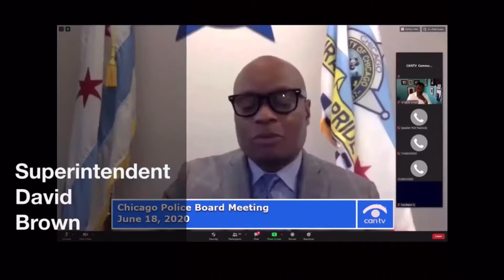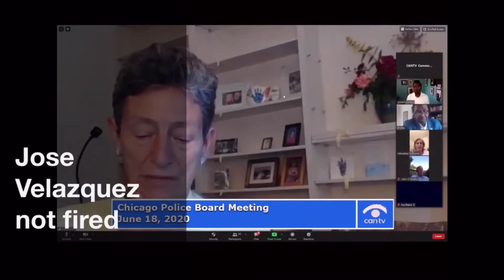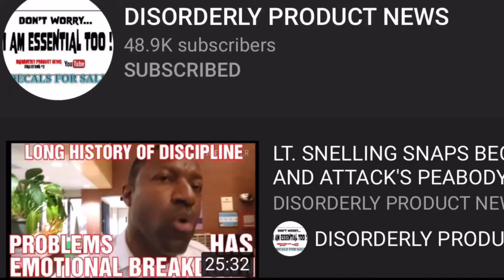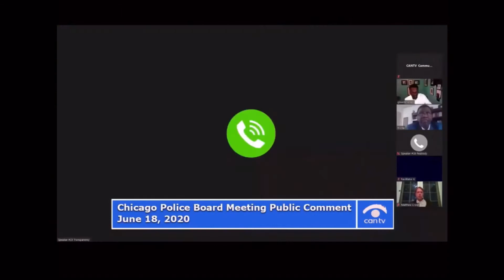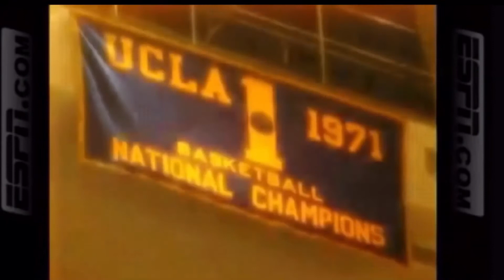June Chicago Police Board Meeting (Father’s Day) Chicago Police Department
UPDATE 6/29/20
Eddie Johnson drunk driving video released:

John Wooden article relevant to Rahm Emanuel, Ed Siskel and Eddie Johnson’s $1 billion cop academy:

My speech (5:49):

Good Evening.

We don't need a new cop academy.
We need new cops.
Rahm Emanuel and Ed Siskel were using the new cop academy for only one reason.
Re-election.
Rahm and Ed sacrificed everything and everyone in their failed campaign.
I've foia'ed some of CPD's training materials.
They're written at a sixth-grade level.
Maybe third grade.
One very important question about CPD engaging with the community:
Just as there are trained fighters, there are those trained in rational argument.
CPD can’t win these fights.
Ever.
How is CPD going to handle that truth now that there are cameras?
We know how CPD handled it before cameras.

Why does CPD insist all internal investigations be kept hidden, dragged out for years until the public grows forgetful?

The Consent Decree has an inherent contradiction.
The Consent Decree makes leading by example the byword for police reform.
At his retirement press conference, Eddie Johnson said now the example had been set.
He meant, by him.
He also said he was reading the Book of Job when he decided to retire.
Leading by example is an ancient idea.
The Greco-Roman Moralists taught it, and free competition of ideas is essential.
The Greeks and Romans attacked charlatans.
Charlatan was their term.
If leading by example is the byword, CPD needs to stop attacking cameras and the 1st Amendment.
And CPD needs to start attacking its many charlatans.
There's a no-tell motel just north of CPD Headquarters.
Has anyone inquired why Eddie Johnson's wife was made Commander?

Don't build Rahm Emanuel's new cop academy.
It's a monument to himself.
His new cop academy was to make voters forget what he did with Laquan McDonald.
If you want to reduce police misconduct, train a camera at them.

Make that new cop academy spartan as Hell.
The Spartan word for learning was agony.
They're not learning unless their facial expression is strained and they're squinting their eyes like Clint Eastwood.
Look to the old Soviet Union for ideas.
Could the no-tell motel be converted into a training facility?
Ask any of your command staff.